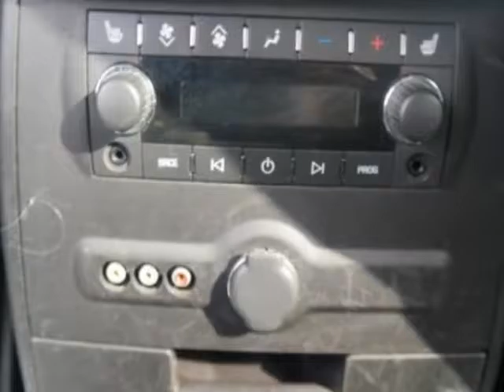2008 Cadillac Escalade 2WD 4dr SUV - Miami, FL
Car Factory Outlet, Miami, FL - Cadillac Escalade 2WD 4dr